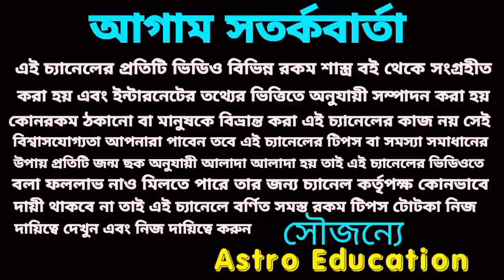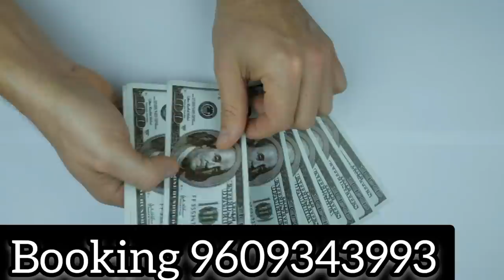23 October ধনতেরাস 141 বছর পর দুর্লভ যোগে 6টি রাশি কোটিপতি ও মহাসৌ্ভগ্যবান!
23 October ধনতেরাস 141 বছর পর দুর্লভ যোগে 6টি রাশি কোটিপতি ও মহাসৌ্ভগ্যবান!